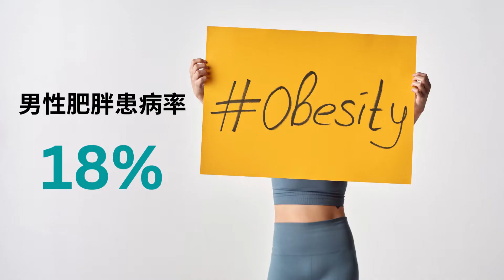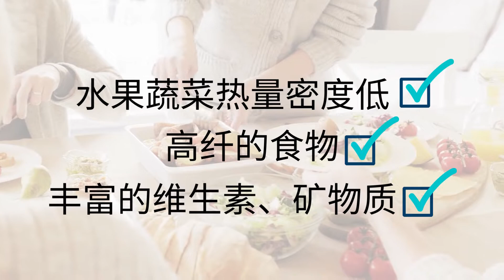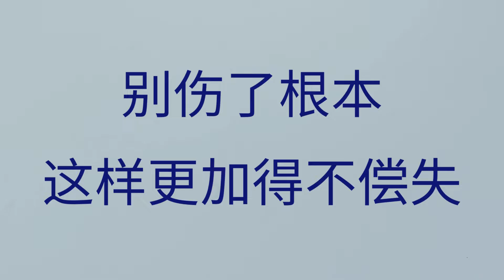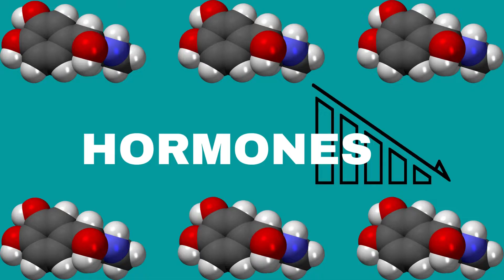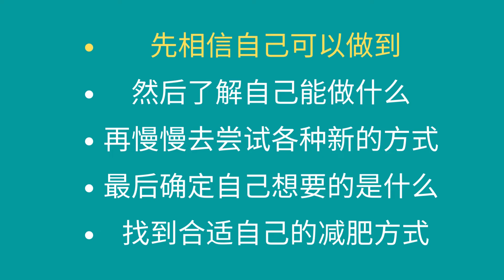【健康财富思维】减肥5大误区，快看看你中招了吗？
减肥，正在减肥的朋友，不让他们走冤枉的路！

分享健康知识，健康生活，养生之道，个人与家庭护理“干货”，与大家一起实践健康就是财富是这频道的宗旨

减肥误区-今天影片探讨的话题 | 减肥5大误区，快看看你中招了吗？

今天的影片让想要减肥，正在减肥的朋友避开减肥的陷阱，使减肥之路走得更顺畅！

记住：健康的财富是每个人都可拥有的，无论你是富人或穷人。

如果看完这只影片能帶給你一點價值，希望你能幫忙：
1. 點個贊👍，並無私的分享給你5位亲朋戚友
3. 留言你的看法，有問題的話我也會親自觀看和回復
😊感恩有你，祝福你每天都过着健康富裕的生活！